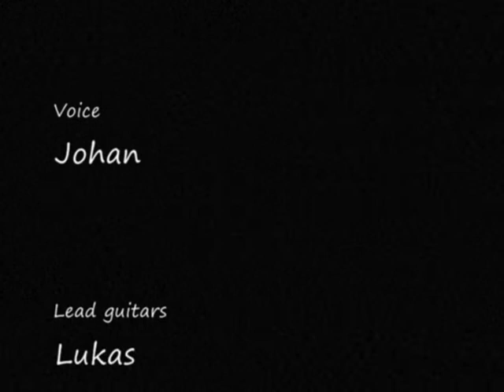Set in my ways (Original song by Rasmus, Johan and Lukas)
My Youtube friends Rasmus and Johan talked me into recording a Danish/Swedish/French collab and I must admit that was amazing to do! Rasmus wrote the song, made the drums and recorded the rythm and arpeggio guitars, sent the file to Johan who recorded the voice, then send it to me to add electric guitar solos and rythm. I finally did the video editing with pictures and videos Rasmus and Johan sent me. Well, I'm pretty thrilled with the result! Hope you like it as much as I do. Johan and Rasmus did an amazing job and you might want to check their channels out:

I want to thank again Rasmus and Johan for inviting me on that amazing experience!

Here are the lyric for those who want to sing along:

(Lyrics)

I'm on my way - gotta get out to see this day
I don't know how it goes
Or if it's all away
I'd rather stay in - but I best be gettin out
I take a look at this ring
Just one day without doubt

I dont know how - and i dont know why
My ways from past till now
All I got is the clear blue sky
I count the days - but I'm set in my ways
I don't know how to get out
I have to count five times and I shout

My ways they were always falling
As the nights came crawling in
To put the fear in me

In my sleep as the walls are crumb'lin
And my dreams come tumblin in
It's as free ill be

I'd like to sit - and i just wanna quit
Since i'v been having all my thoughts
I can't quite just admit
Try to reassure - as my mind begins to fall
I can hear the flickin lure
It's time for me to call

I see it all - but still im blind
I'm pinned up against this wall
My way out i gotta find

It's as free I'll be